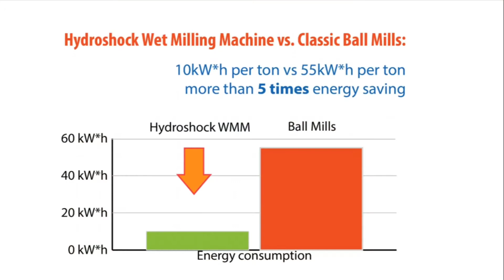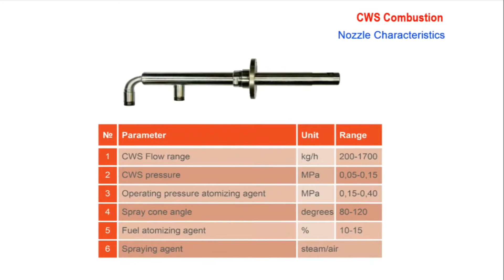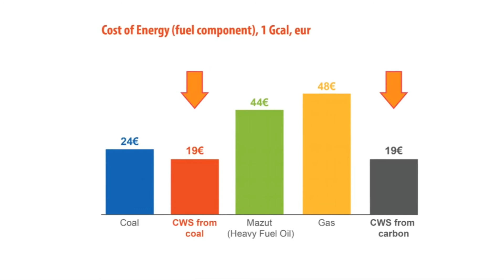How To Make Carbon Water Slurry Fuel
let us see step by step How To Make Carbon Water Slurry Fuel